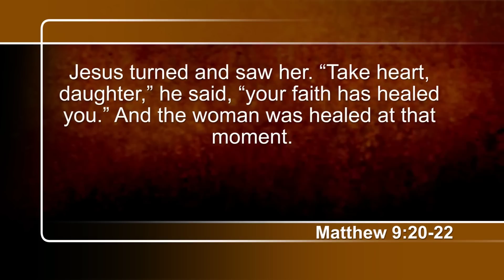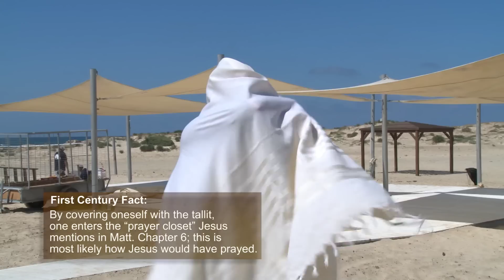Murex Snail & Ancient Dye Technique (First Century Foundations 5/6)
Joe Amaral learns about the ancient Murex sea snail that was extracted for its blue dye used for fabrics. He joins with Baruch Sterman from Ptil Tekhelet Association to see the process of extraction and the chemical reaction required to get the stunning blue colour used for the tassels on prayer shawls (Matthew 9:20-22). Karen visits Elijah's Cloak in Haifa to hear about their clothing distribution to those in need.